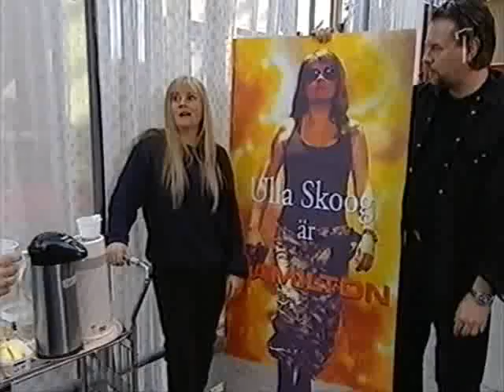reuter & skoog ("underbara människor" och lite annat)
Reuter & Skoog; säsong 2, del 8
Blandade klipp (askungen, underbara människor)